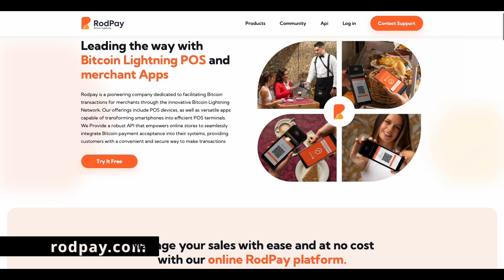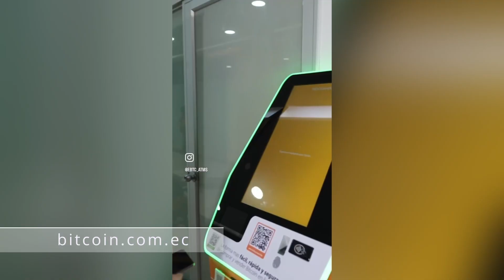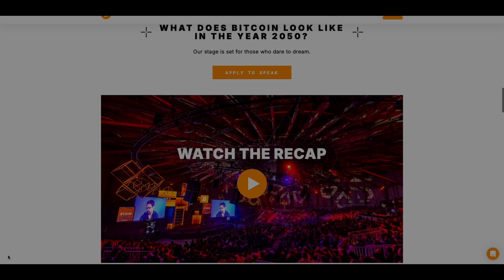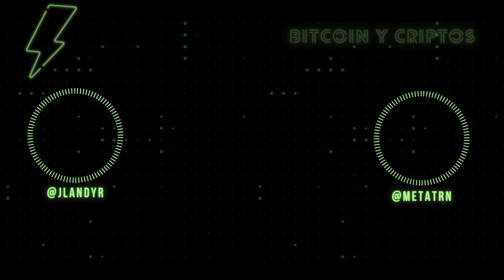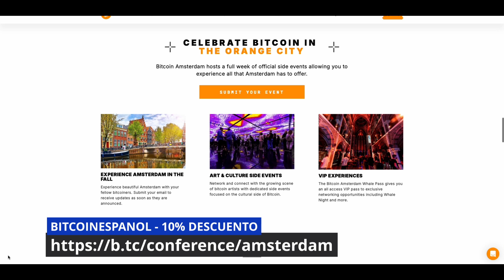128. Programa "Binance Angels" con José Acosta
En el episodio de hoy tenemos un invitado especial con mucha experiencia en el mundo Bitcoin quien forma parte del programa de voluntarios denominado “Los ángeles de Binance”. Conversaremos con él sobre sus orígenes, experiencias y beneficios de formar parte de este programa.

La forma más fácil y segura de comprar Bitcoin en Ecuador
Rodpay permite a tu negocio aceptar pagos en Bitcoin Lightning de manera sencilla y segura
15% descuento para el evento más grande Blockchain en Europa. Código 15BICOINCRIPTOS

Exchange para criptomonedas, cambia de BTC a ETH o cualquier otra cripto en nuestro exchange
Ahorra en Bitcoin y obtén préstamos Bitcon a USDC con Ledn
Compra tarjetas regalo de Amazon, Corte Ingles y mucho más en Bitrefill

RECUERDA QUE NO DAMOS CONSEJOS DE INVERSIÓN; REALIZA TU PROPIA INVESTIGACIÓN.

Recursos mencionados en este podcast:
1. Binance en Español Oficial
2. Postulación al programa de Binance Angel

Libros recomendados sobre Bitcoin.
Internet del dinero #1
Internet del dinero #2
Internet del dinero #3